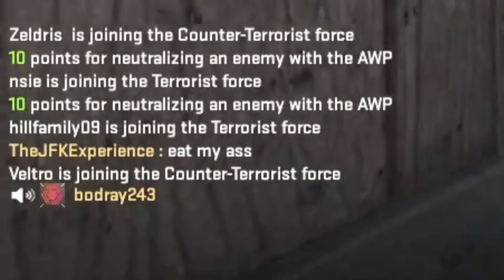Mini AWP Killtage On Counter Strike 2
Been Awhile Again